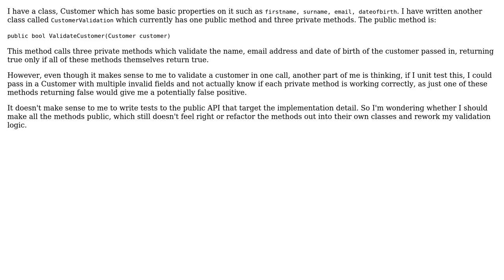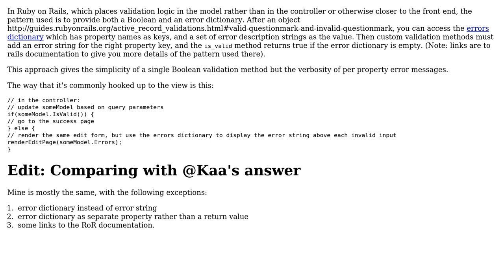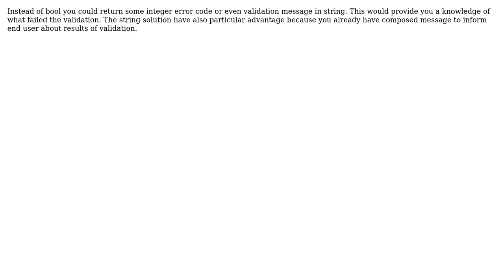Method to validate an object - should I have one method encapsulating all validation logic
Software Engineering: Method to validate an object - should I have one method encapsulating all validation logic

With thanks & praise to God, and with thanks to the many people who have made this project possible! | Content (except music & images) licensed under CC BY-SA | Music | Images & others | With thanks to user Kaa user BenM user alexanderbird and the Stack Exchange Network Trademarks are property of their respective owners. You are responsible for your own actions.